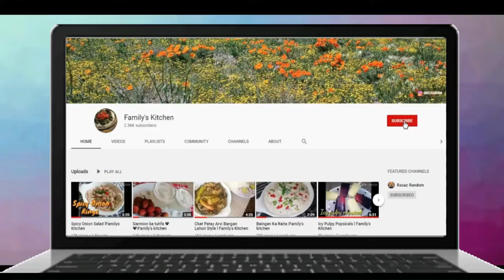Cheeni aur Shaker ka paratha|Family's kitchen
FAMILY!!today ihave shared a very sweet delight,me along with my family enjoy it after lunch or dinner,hope you like it!!
YOU WANT TO FOLLOW THREE STEPS:
1:WATCH THE FULL RECIPE.
2:MAKE IT IN YOUR HOME.
3:TAG US ON INSTAGRAM
AT:@familyskitc

ABOUT THIS CHANNEL:
HI! MY NAME IS FARAH AND I AM MAMA FAMILY.and my husband rashid is baba family.i have 3 daughters ,we all perfectly collaborate to make perfect videos for your help.the 5 min recipe you see on my channel are mostly made by my daughters while all the traditional dishes are prepared by me moreover,continental and chinese is knocked by my husband. we do to alot of effort to make these recipe all we ask is to watch our recipe and tag us on instagram so we can get high motivation to make more recipes!!!
THANKS..